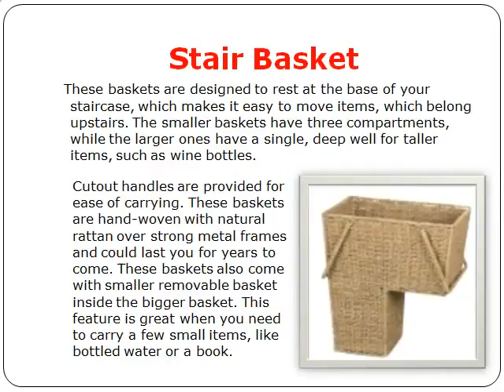Clear the Clutter and Organize your Life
Clear clutter and organize your life with various types of wicker baskets.